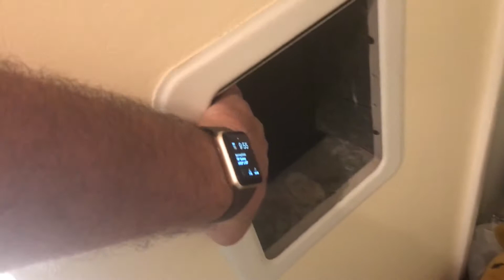Yard Sales, 16 Sep 2017